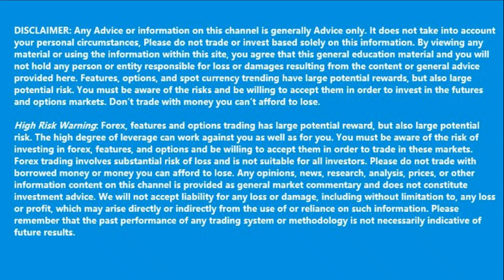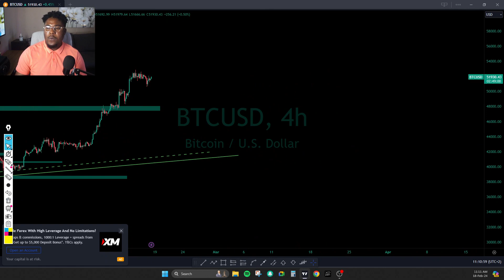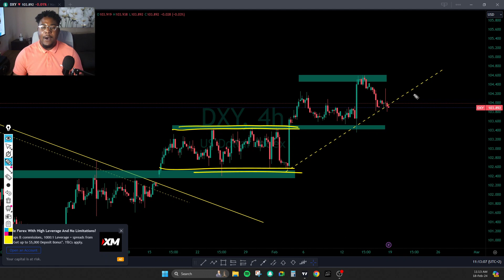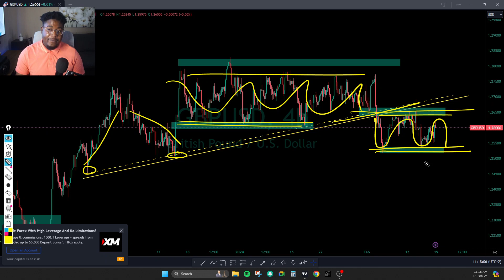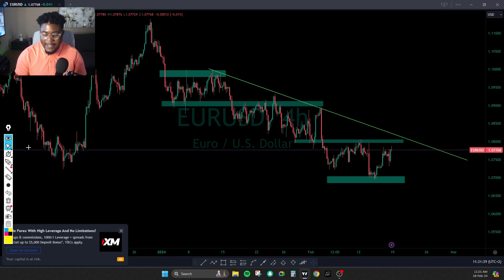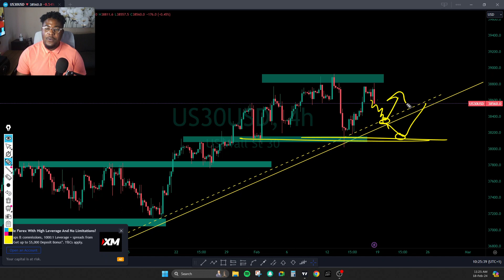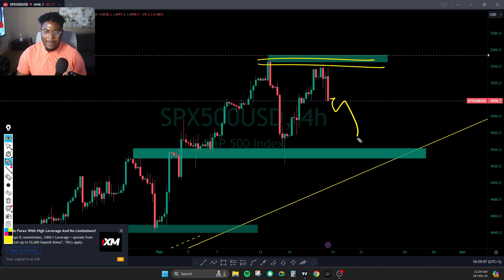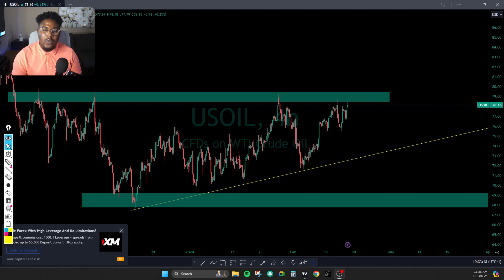WEEKLY MARKET ANALYSIS | BITCOIN, DAX, NASDAQ 100, US30, GBPUSD, EURUSD & GOLD.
My Services:
 # 1 Month Signals $30
# 2  Month Signals $80
Recommended Brokers: EXNESS
I'm on Instagram as @xtrahot_forex